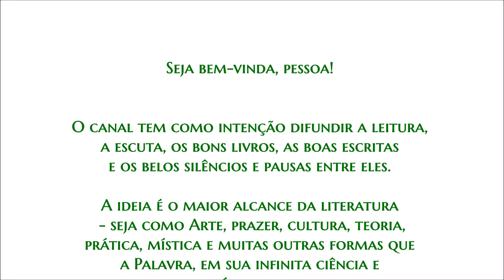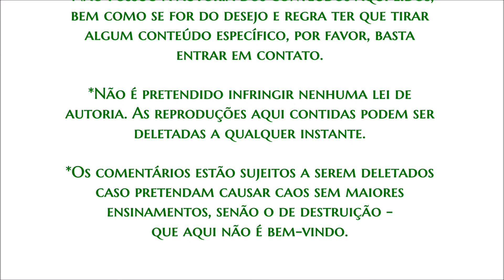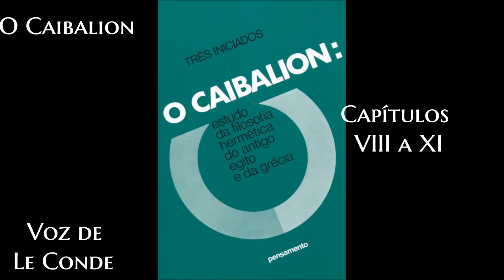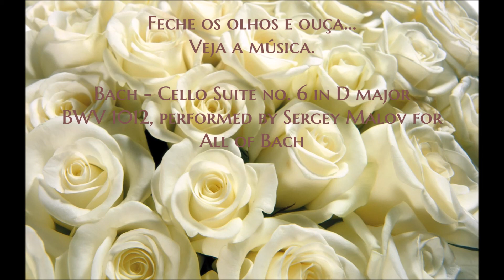O Caibalion [Capítulos VIII a XI]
Leitura (Audiobook) do livro de Três Iniciados- O Caibalion [estudo da filosofia hermética do Antigo Egito e da Grécia] - por Le Conde.
 - o livro impresso usado para leitura é o da Editora Pensamento, 23º edição -

00:00 - Intro
01:30 - Capítulo VIII [os Planos de Correspondência]
39:17 - Capítulo IX [a Vibração]
57:50 - Capítulo X [a Polaridade]
1:13:36 - Capítulo XI [o Ritmo]

Faixa Bônus: Bach - Cello Suit Nº 6 in D major BWV1012 - por Sergey Malov e Netherlands Bach Society para All of Bach - 1:31:43

*FRISA-SE que o melhor é LER o livro, ou ao menos acompanhar a leitura junto ao áudio, pois o livro contém aspas em citações, palavras, expressões e frases em outras línguas, ainda que tenha havido a tentativa de expressar todo o conteúdo. Bem como contém notas de rodapé importantes a quem queira aprofundar a leitura, além de outras seções dentro do livro para estudo sobre o conteúdo e formas que somente lendo se fazem mais claras à compreensão.

*Certos nomes e palavras foram aportuguesados para facilitar a compreensão da escrita e possível busca sobre os citados.